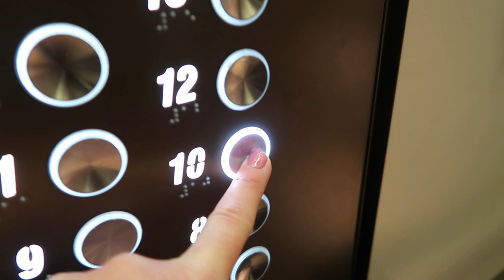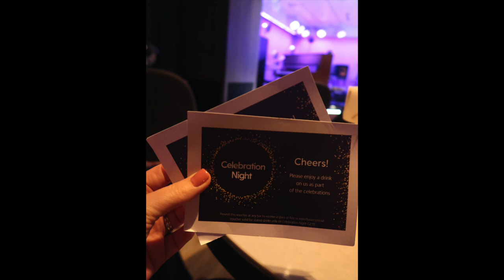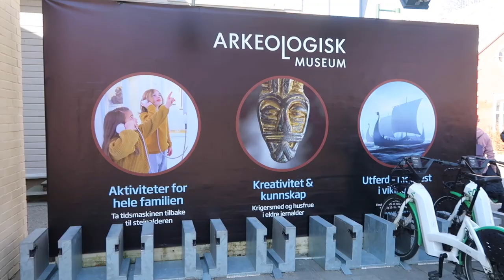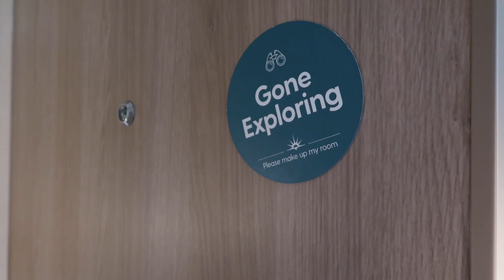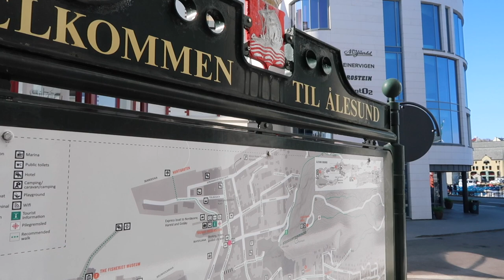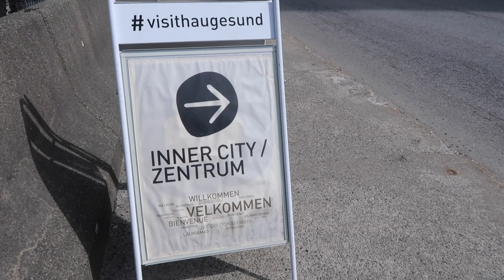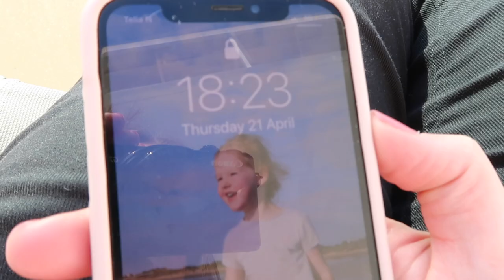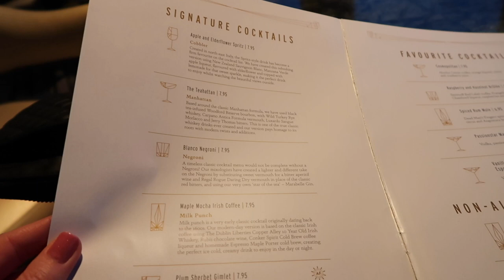NORWAY CRUISE 🇳🇴🚢 Norwegian Fjords - P&O Iona | April 2022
We travelled to the Norwegian Fjords on P&O IONA. Visiting Stavanger, Olden (including the Briksdal Glacier excursion) Alesund and Haugesund.
Video/ photos combination of our trip.